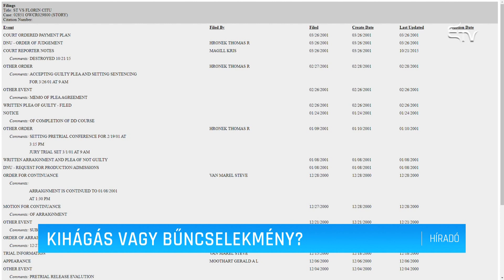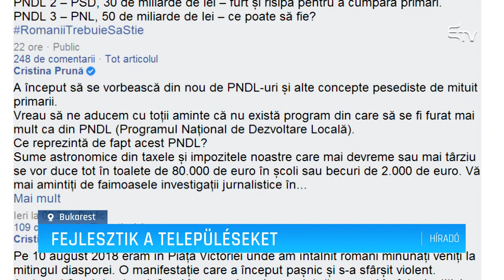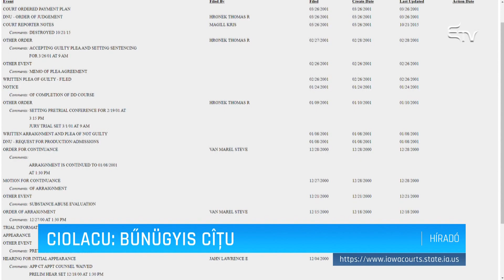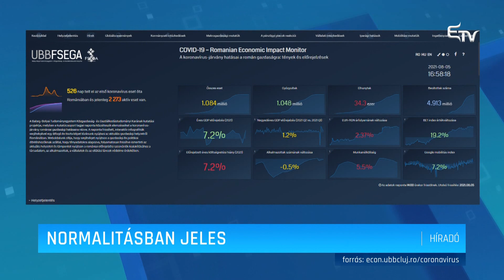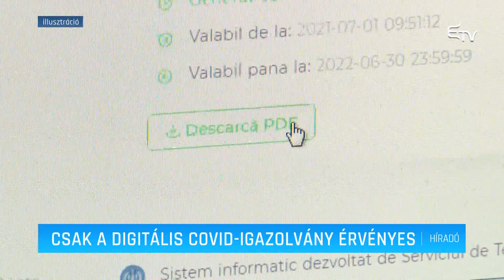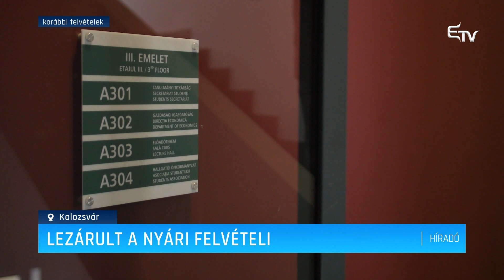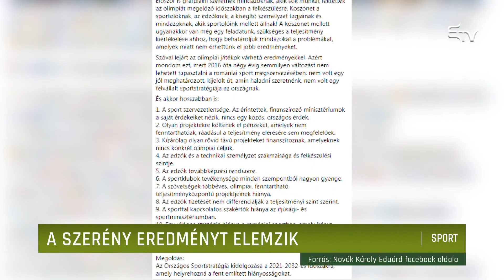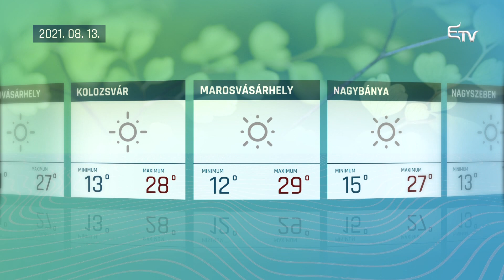Híradó 2021. augusztus 12. – Erdélyi Magyar Televízió